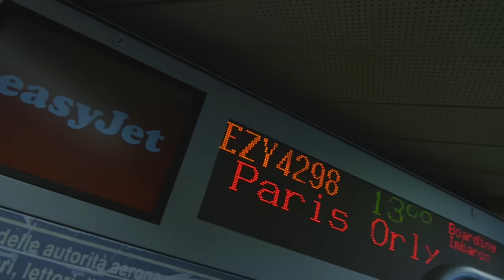A Day Weed Sfera Ebbasta ep.2